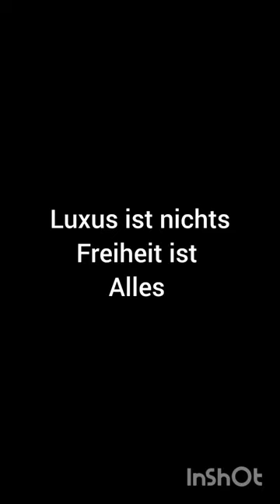Das Leben als Künstler auf Reisen!